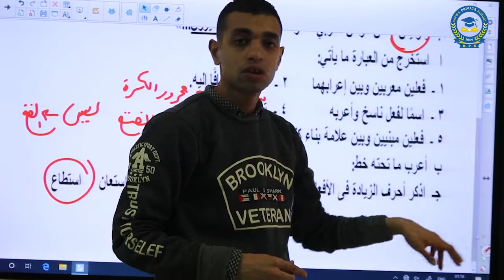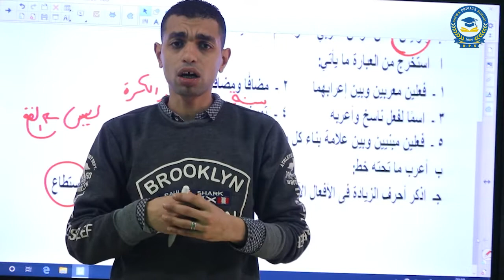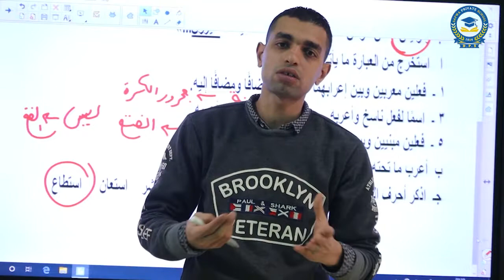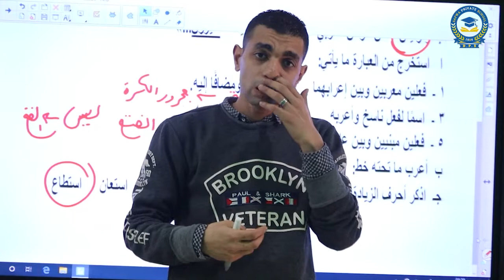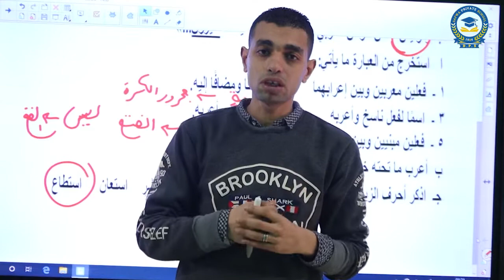مراجعة قصة الصف الثاني الإعدادي